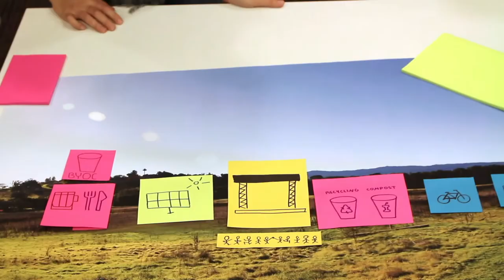The Path to 100% Renewable Festivals